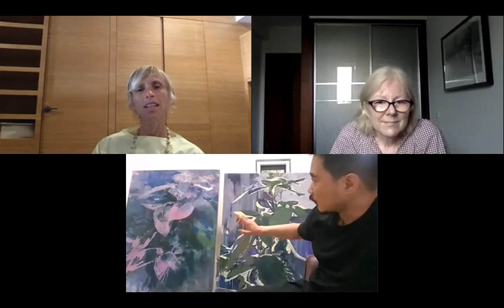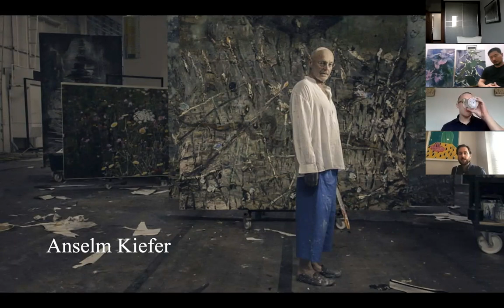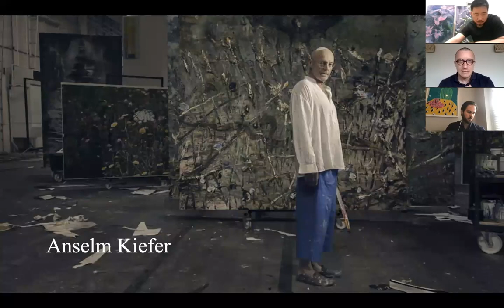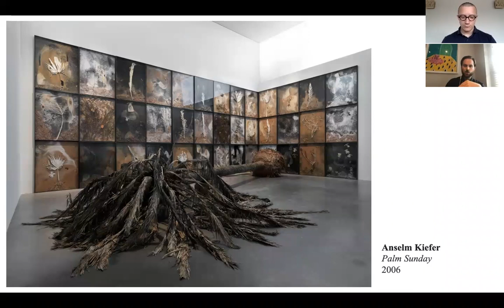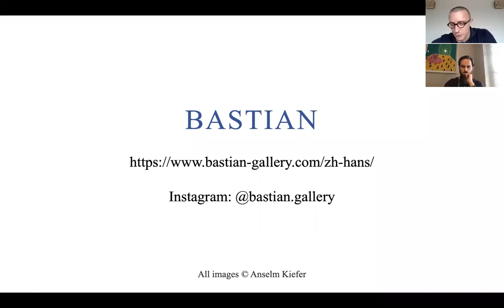Taipei Connections | On Pathos 感傷瞬間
Join a group of artists and curators speaking on pathos in painting through the work of Anselm Kiefer, Zhao Gang, Lu Song, and Tang Jo-Hung.
與藝術家與策展人共同暢談安塞姆·基弗、趙剛、呂松及黨若洪作品裡的感傷情懷。